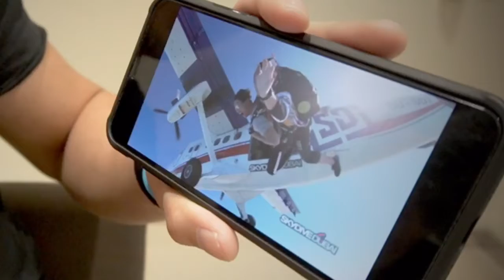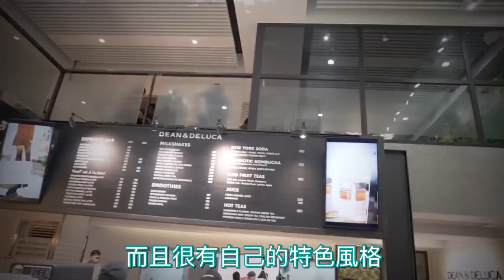一起體驗出國當嘉賓【菲律賓 馬尼拉魔術秀Day2】讓人驚艷的韓國魔術師！神人！ | 國際魔術三冠王 魔術師李佳峰 | Jeff Lee | 夢想勵志 | 魔術 | 演講邀約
受邀至菲律賓魔術售票晚會演出2/3

🏆 榮登遠見雜誌百大台灣之光
🏆 獲頒【AIESEC世界大會】50大台青年影響力
🏆 國際魔術大賽三冠王（日本、亞洲、美國）

🌱關於講師- 國際魔術三冠王 李佳峰Jeff Lee：
畢業於台灣師大，榮登遠見雜誌選為新百大台灣之光，獲頒【AIESEC世界大會】台灣50大青年影響力！受邀至各大電視台演出，表演遍佈歐美、日韓、中東、中亞、南美洲、澳大利亞等數十個國家。登峰造極不斷挑戰自我：2012年挑戰101小時完成101場環島魔術馬拉松；2014年挑戰8米高空連續飄浮300分鐘；2016年挑戰觀眾牽手圍圈內變出直昇機；2018年挑戰亞洲魔術大師競賽榮獲總冠軍！相信他的不凡心路故事，絕對值得您親自聆聽！(著作：魔力型男李佳峰的奇幻魔術書)